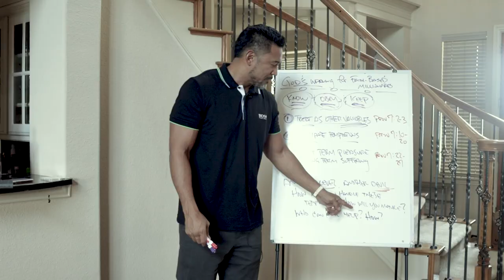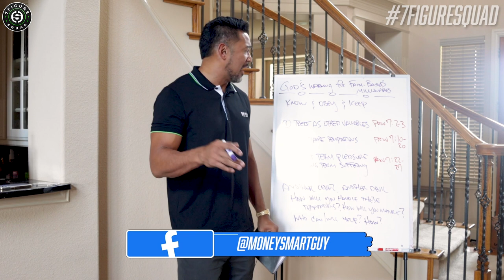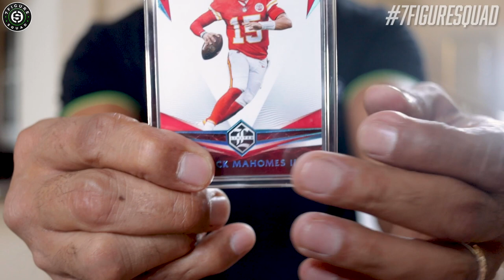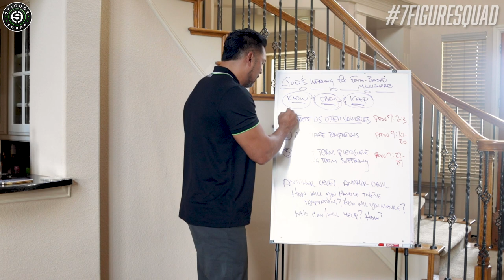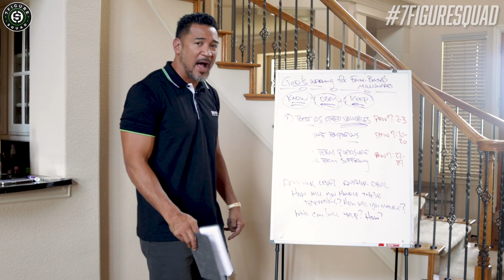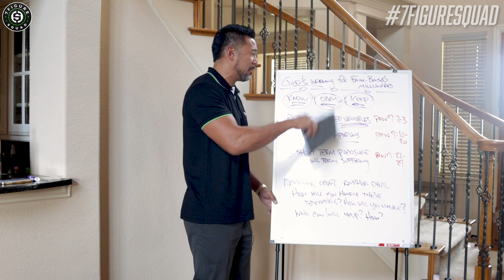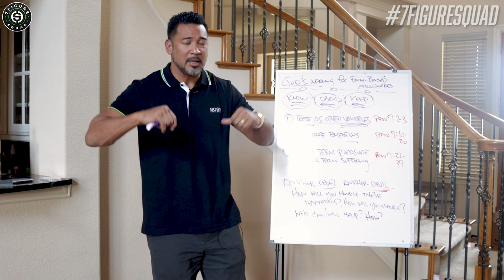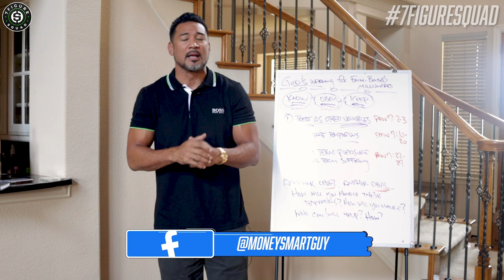GOD'S WARNING TO EVERY FUTURE FAITH BASED MILLIONAIRE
When much is given, much is expected. In this episode I break down God's warning to those who wish to become a first generation millionaire.